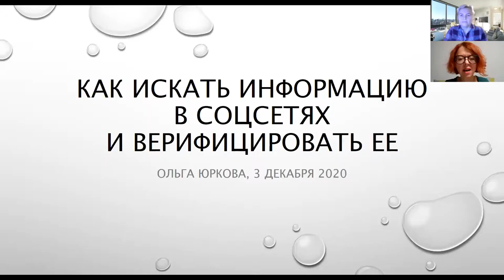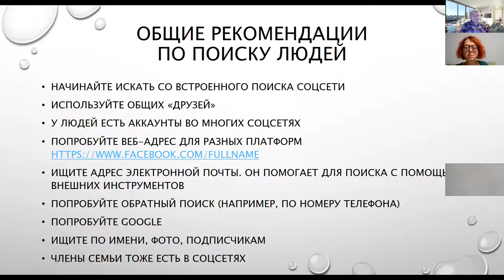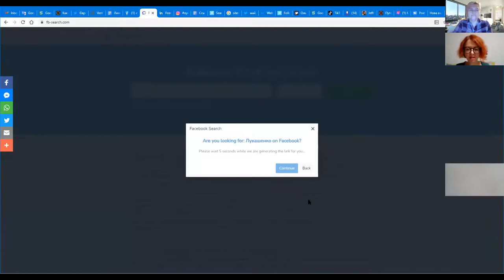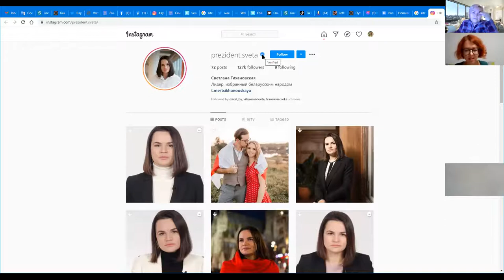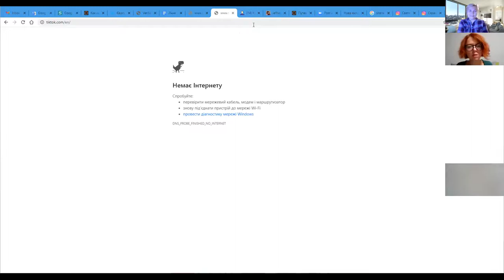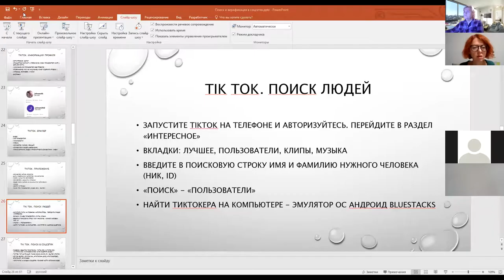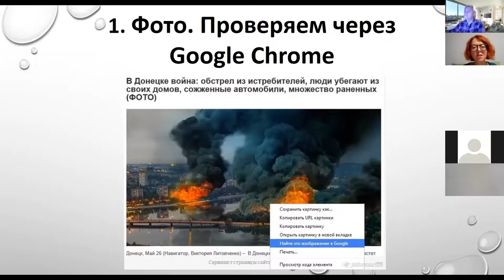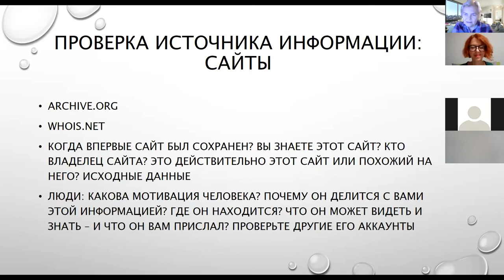Запись вебинар соосновательницы StopFake.org «Как искать информацию в соцсетях и верифицировать ее»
Вместе с соосновательницей независимой украинской организации StopFake.org Ольгой Юрковой будем изучать простые онлайн-инструменты для улучшения поиска.

Полученные навыки помогут вам обеспечить точность ваших материалов, избежать распространения неправдивых новостей и пропаганды, найти подсказки и доказательства для проверки информации, изображений и видео.

На вебинаре будут рассмотрены такие вопросы:
•         Принципы верификации аккаунтов. Как вычислить бота
•         Основные инструменты верификации фото и видео
•         Как цитировать социальные медиа

О ведущей

Ольга Юркова – журналистка с 15-летним опытом, редакторка, медиатренерка. Соосновательница StopFake.org, украинской независимой организации, которая разоблачает фейки и дезинформацию в медиа. Ее выступление на TED посмотрели более 1,3 млн человек.

Вебинар проводит Белорусская ассоциация журналистов в партнерстве с Международной федерацией журналистов.